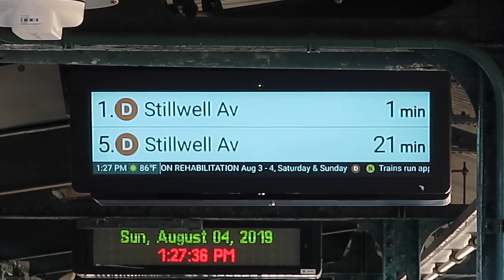MI PRIMER VIDEO EN ESPANOL (türkçe altyazılı) | WORK AND TRAVEL nycmacerası 5. bölüm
Holaaa a todos! Bienvenido a mi primer video en espanol en esta canal! He empezado aprender español 2 años antes, como llegar a un curso de español en el verano de 2017. Y despues, he vivido en Barcelona por 6 meses.

Ahora vivo en Nueva York y tengo amigos Colombianos aqui.

Hacer un video solamente en español fue un reto mayor para mi, porque es mi tercera lengua y no hablo con fluidez. Pero, creo que esta bien. No tenemos que hablar con fluidez para hablar otras idiomas! :)

La cancion: Gucci Louis - Rap Beat 2